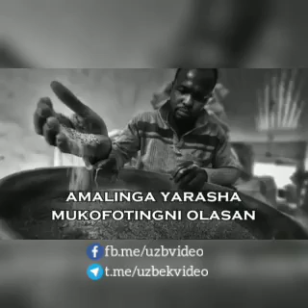Farzand bo‘ling munosib!!!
Onalar oyog‘i ostida jannat